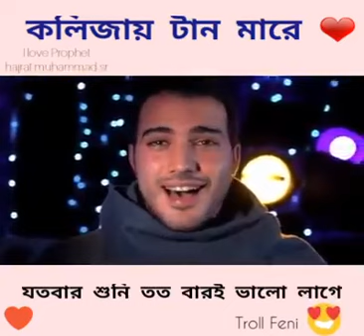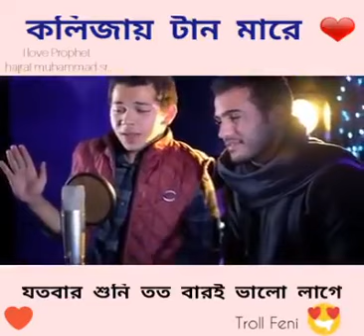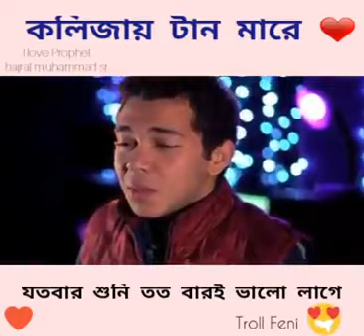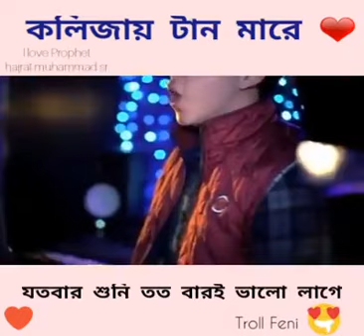ইসলামিক সুর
কলিজায় টান মারে